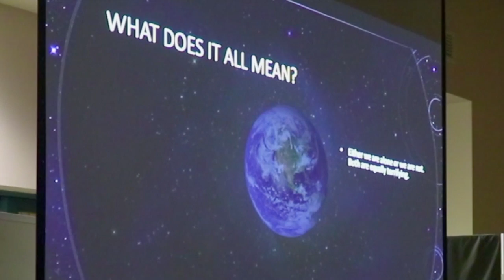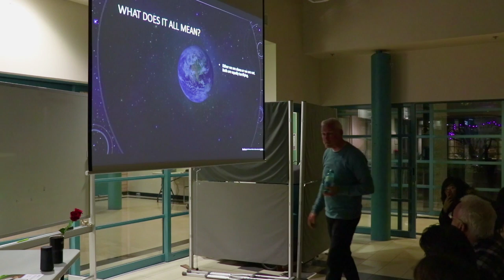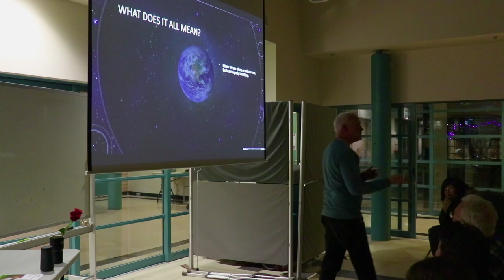Are we alone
One of the greatest questions people will ask. Does life exist somewhere else in the universe? If it does, will we ever know? Here are my thoughts.